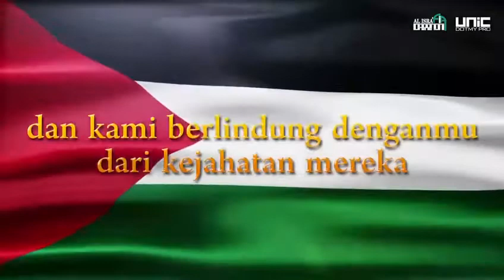Qunut Nazilah! Buat saudaraku Muslim